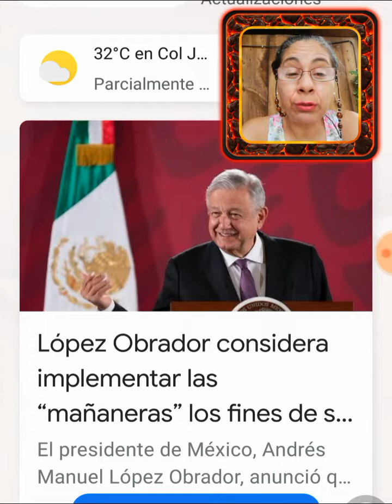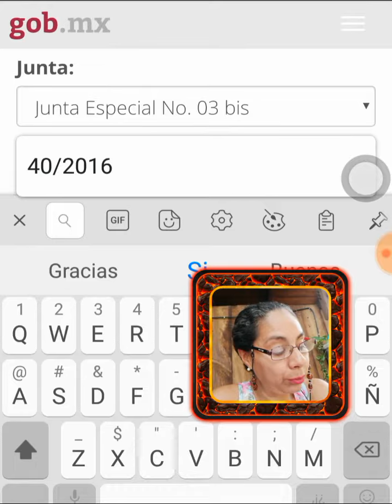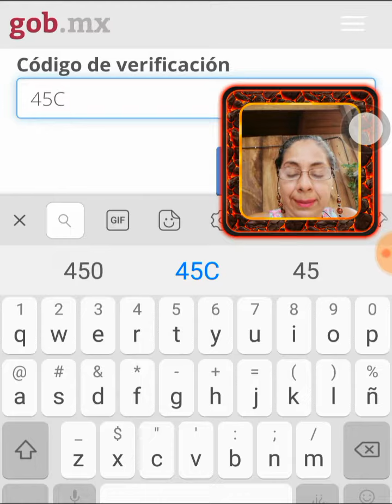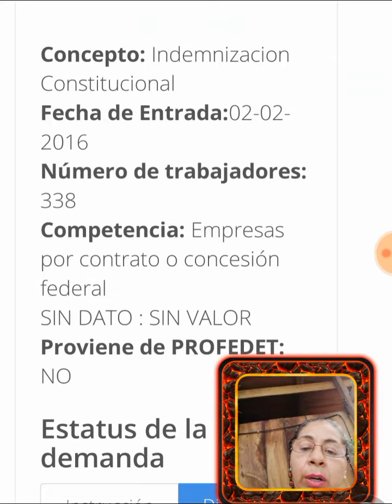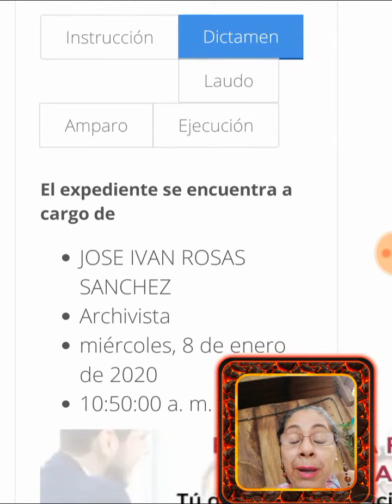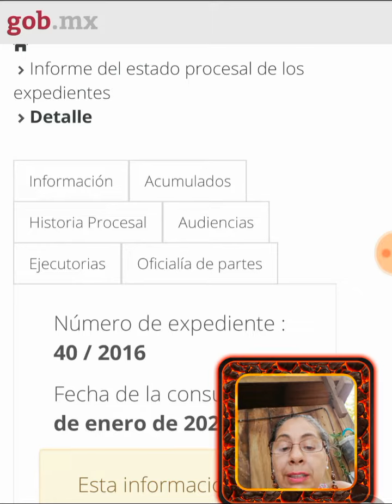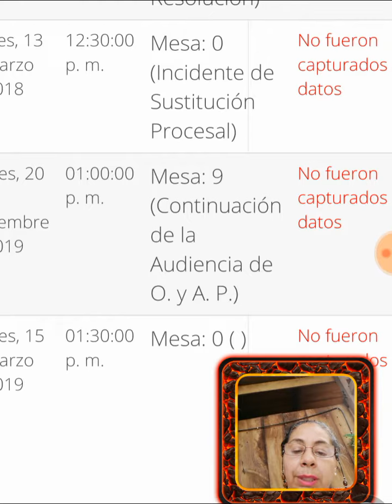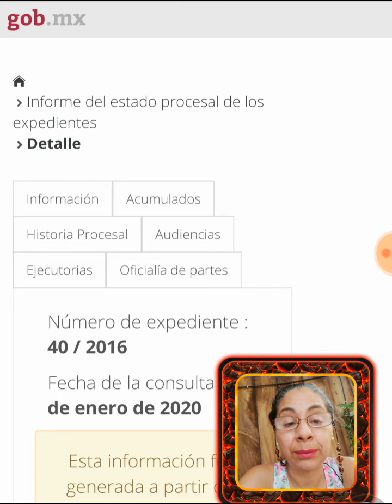Cómo cómo está la demanda laboral de MexicanadeAviación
Con este video sabrás co. O buscar el estado en que se encuentra tu demanda en contra de Mexicana de Aviación.